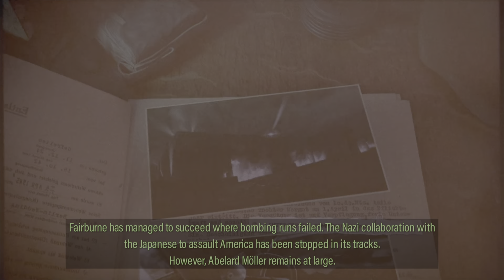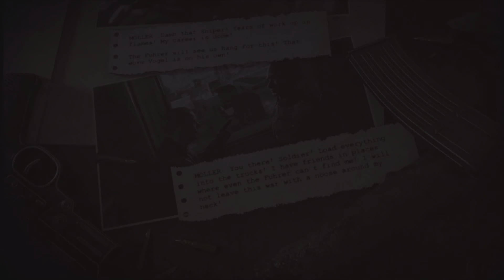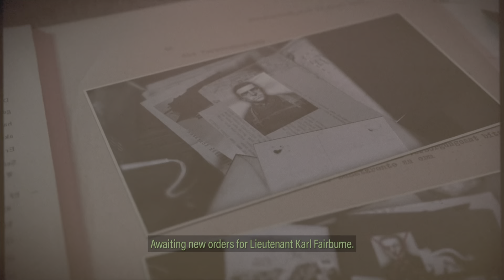SNIPER ELITE 5 - ENDGAME - MISSIONS 8 + 9 - FIRST LOOK - 3/3 - PS5 HD GAMEPLAY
CAMPAIGN
MISSIONS 8:
RUBBLE & RUIN
MISSION 9:
LOOSE ENDS
FIRST LOOK
WALKTHROUGH
PART 3/3

NO COMMENTARY
WARTS & ALL
(DIE DIE DIE & DIE AGAIN!)

TIMESTAMPS:-
1. 00:00
2. 05:00
3. 10:00
4. 15:00
5. 20:00
6. 25:00